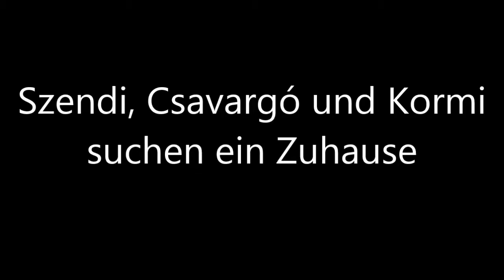Szendi, Csavargó und Kormi suchen ein Zuhause